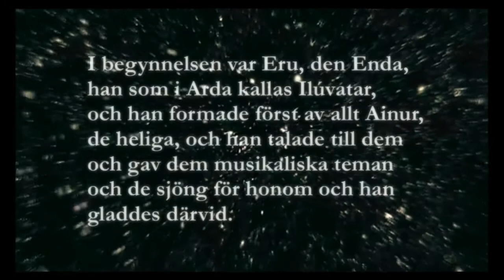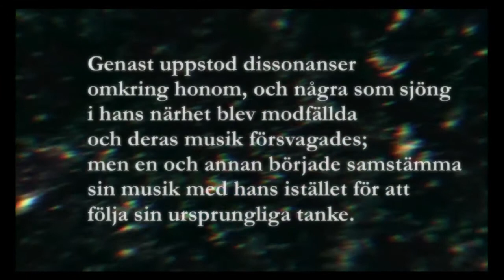Simbelmyne - Lajvpresentation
Simbelmyne utspelar sig bland Éothéod i Tolkiens Midgård, och är ett lajv som handlar om val och varför man väljer dem. Där lajvet Utumno utforskade ondska i sin råaste form handlar Simbelmynë om betydligt subtilare ondska.

6-9 juni, 2013

Från lajvpresentationerna under Prolog 2013 - Ett svenskt lajvkonvent
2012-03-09